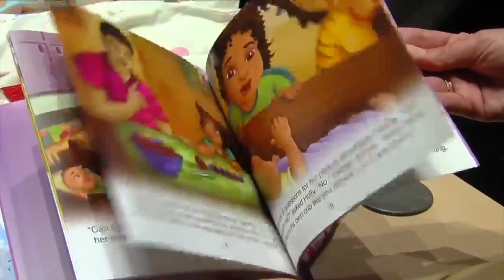WMAR 2 News Baltimore Latest Headlines | March 15, 12pm